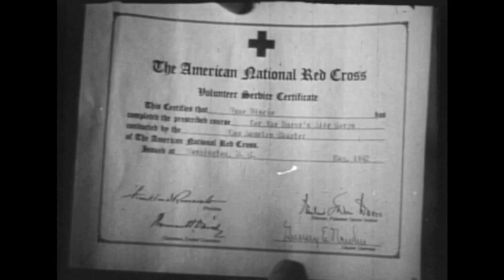Soundie - Ginny Simms - Rose Of No Man’s Land,1945 - 16mm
Part of a collection of Soundies found at an estate sale that belonged to a guy who used to do maintenance on the Scopitone film jukeboxes. The collection contained several 40-minute reels with a number of Soundies included. The original films are reversed since they were rear-projected in the Scopitone system, this version is flopped vertically so that it appears correct.